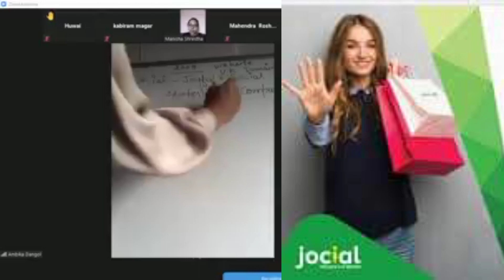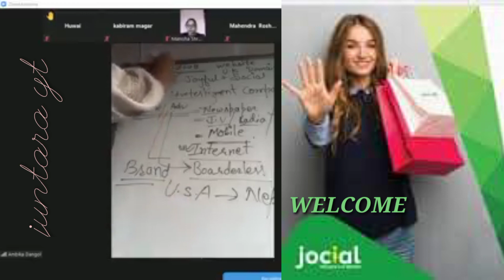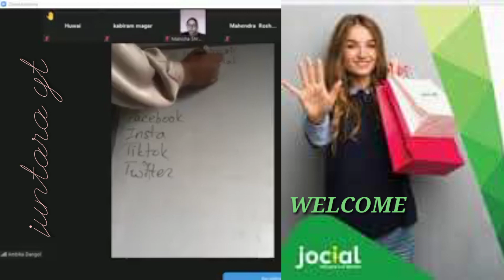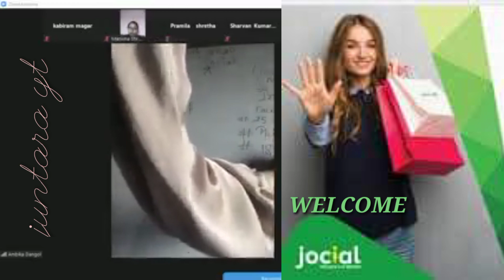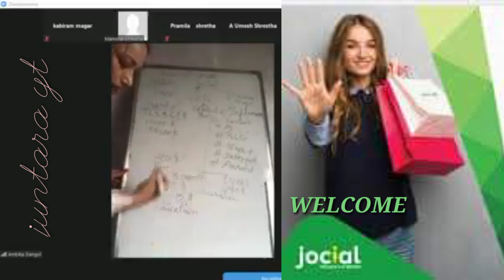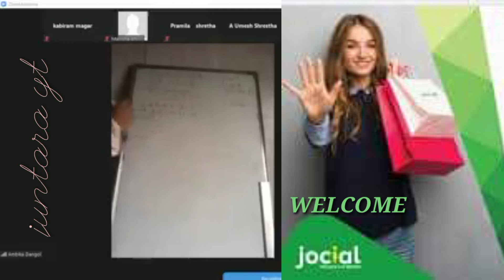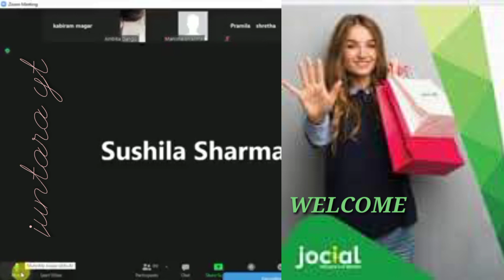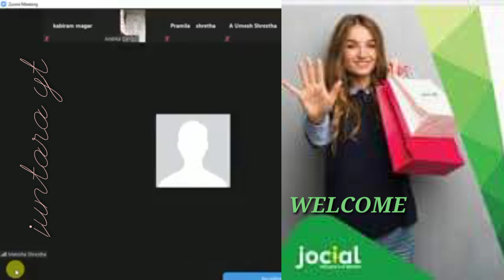jocial influencer business plan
Jocial Influencer World Team💰jocial business plan.   Free join jocial plz check hear

jocial influencer of wealth
Jocial digital marketing